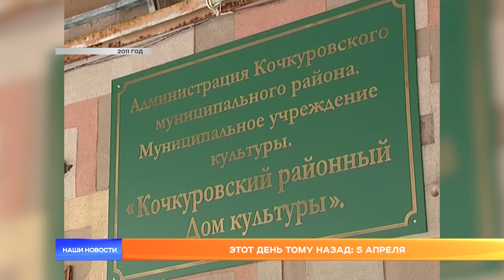Этот день тому назад: 5 апреля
Коровье ДТП, потушенный очаг культуры, падающие столбы и луховское половодье. В разные годы 5 апреля съёмочные группы нашего канала снимали сюжеты на эти темы. В ближайшие несколько минут предлагаем вспомнить, что происходило в Мордовии в предыдущие годы.